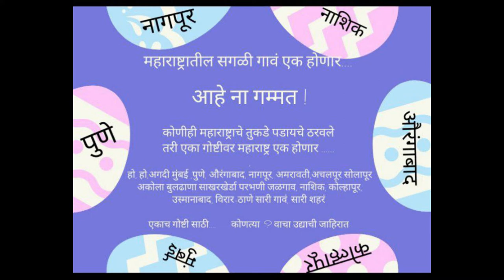Ad 3 of 13 March 2022